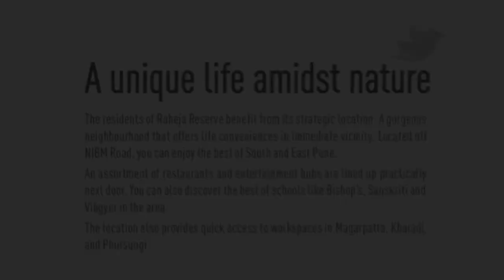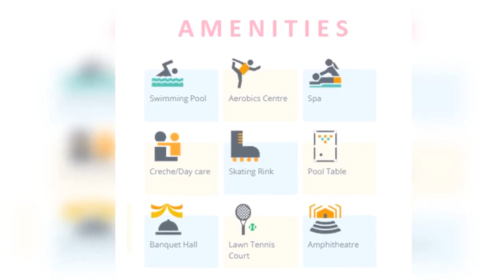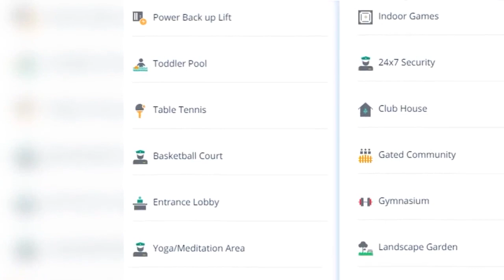New Launch Raheja Reserve Offering 2 and 3 bhk at NIBM Annexe.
Raheja Reserve in Mohamadwadi, Pune by K Raheja Corp is a residential project.
The Apartment are of the following configurations: 1BHK, 2BHK and 3BHK
Raheja Reserve price ranges from 48.89 Lacs to 1.39 Cr.
Raheja Reserve offers facilities such as Gymnasium and Lift.
It also has amenities like Basketball court, Lawn tennis court and Swimming pool.
The project has indoor activities such as Pool table and Skating rink.
It also offers services like Banquet hall.
It is an under construction project with possession offered in Sep, 2024.
The project is spread over a total area of 1.91 acres of land. Raheja Reserve has a total of 2 towers. The construction is of 29 floors. An accommodation of 336 units has been provided.

Office hours 11am to 7pm.